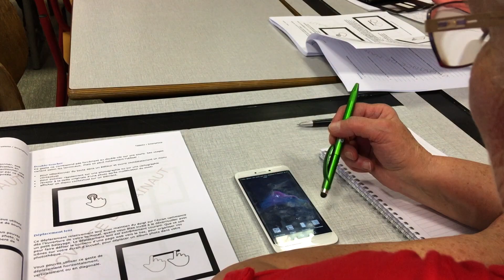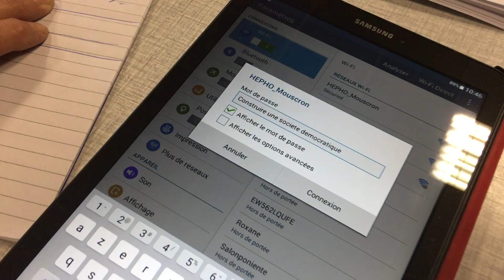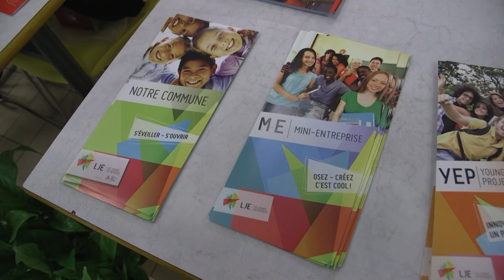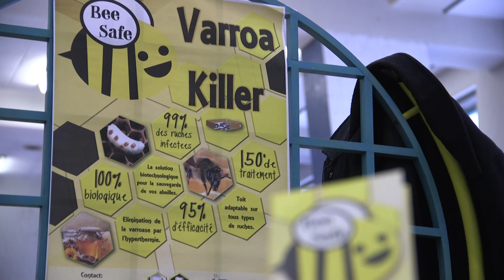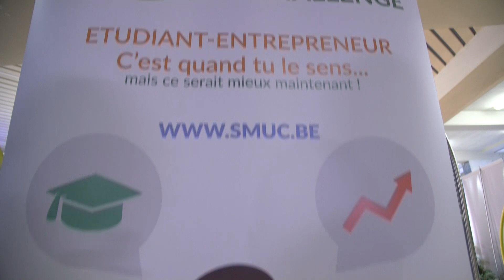Ca marche pour C dans la Poche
Pour sa troisième émission, C dans la Poche plante son bivouac à Thuin auprès des compagnies de grenadiers. On y apprend à manipuler un smartphone, on y rencontre des étudiants entrepreneurs et Mustii, un jeune artiste en pleine ascension. Cdanslapochetv Thuin Hainaut enseignement Thomas Mustin